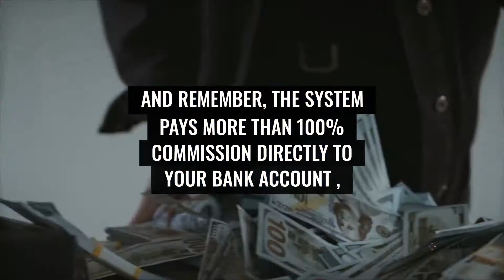🆕How To Make Money Online in Finland